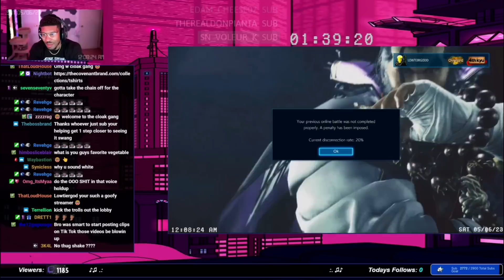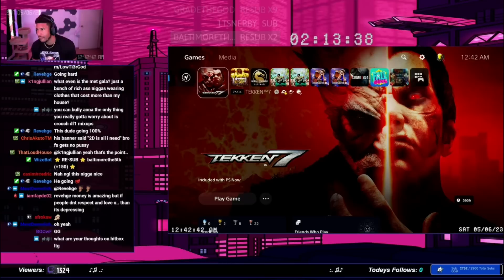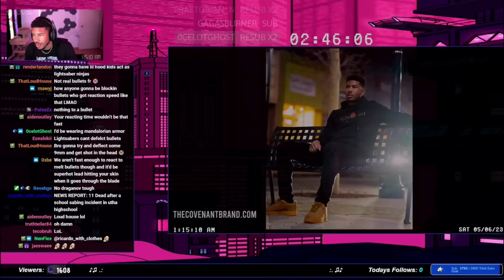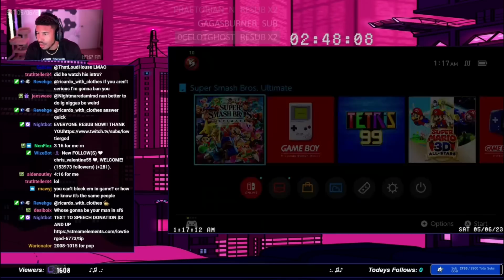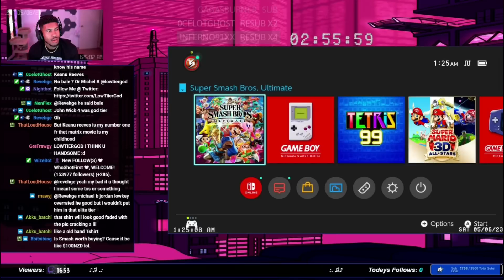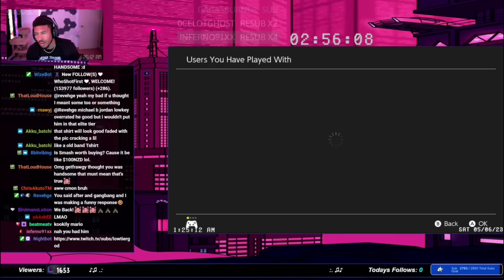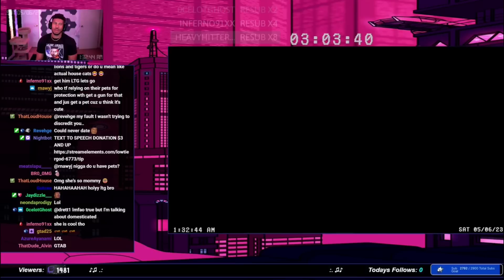LTG's SALTY RETURN